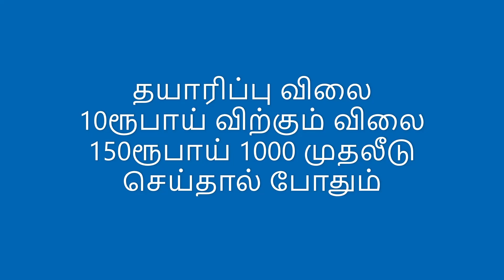தயாரிப்பு விலை 10ரூபாய் விற்கும் விலை 150ரூபாய் 1000 முதலீடு செய்தால் போதும் Small Business Ideas